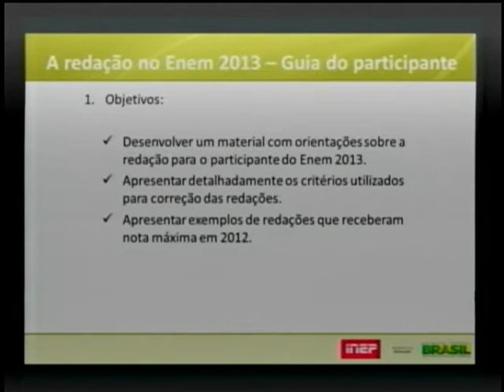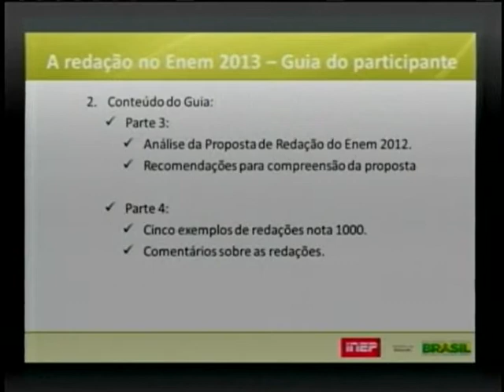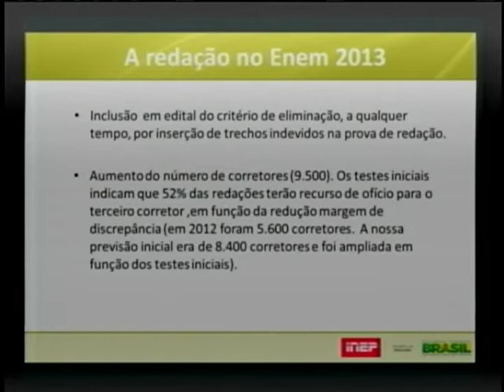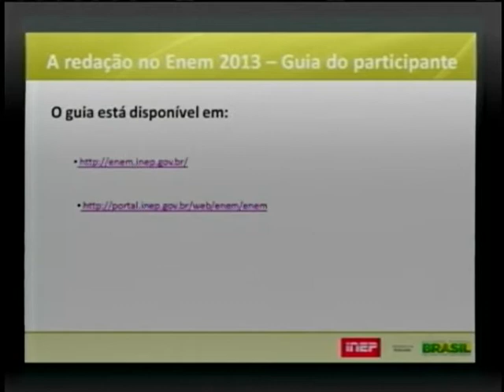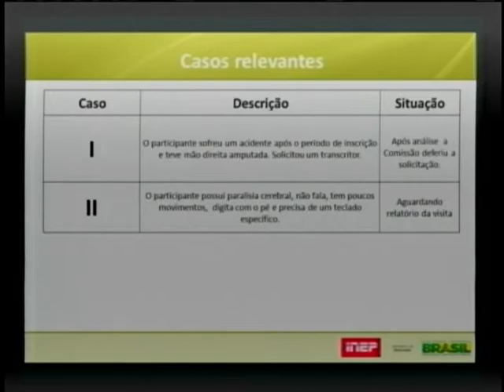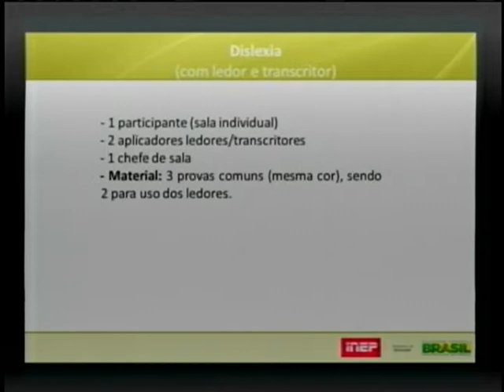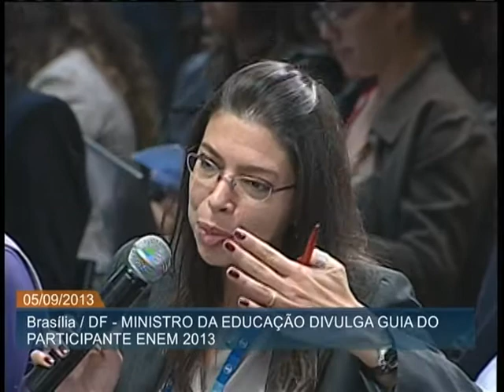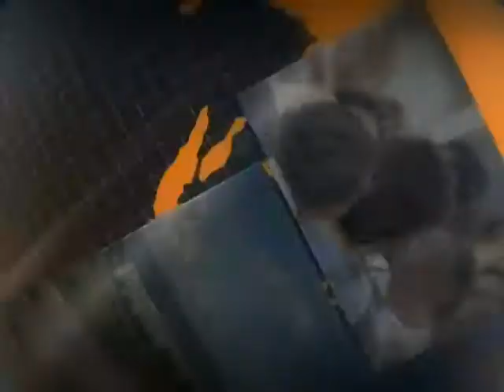Inscritos no Enem 2013 já podem acessar guia com informações e diretrizes sobre a prova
ATIVIDADES DO GOVERNO - 05.09.13: O Ministério da Educação e o Instituto Nacional de Estudos e Pesquisas Educacionais (Inep) apresentaram nesta quinta-feira (5) o Guia do Participante Enem 2013, publicação que contém informações e diretrizes para as provas do Exame Nacional do Ensino Médio (Enem) deste ano. Disponível para acesso pela internet, o guia traz os critérios de correção para as redações do exame, como as competências a serem avaliadas, além de definições do número mínimo de linhas, acordos ortográficos, legibilidade e obrigatoriedade ou não do título, entre outros.
Durante a apresentação do material, o ministro da Educação, Aloizio Mercadante, explicou algumas das providências que estão sendo tomadas para garantir a tranquilidade da prova e as condições necessárias para os candidatos especiais como grávidas e lactantes, deficientes físicos, visuais e auditivos, por exemplo.